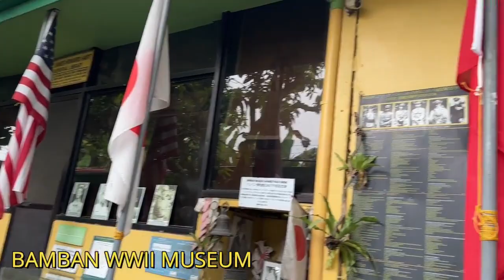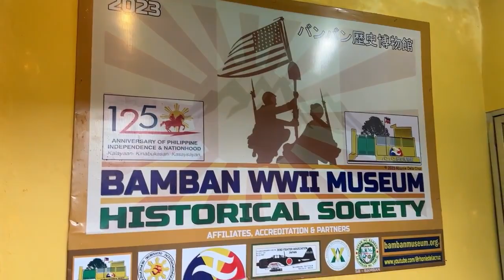THE ROAD TO BAMBAN MUSEUM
A glimpse of the sceneries, the Acacia forests and the road to Bamban WWII Museum.  Part of the video clip on the promotion of Bamban heritage, culture and geography.